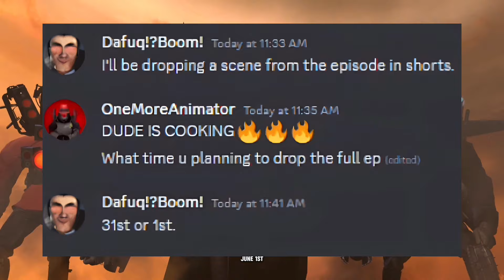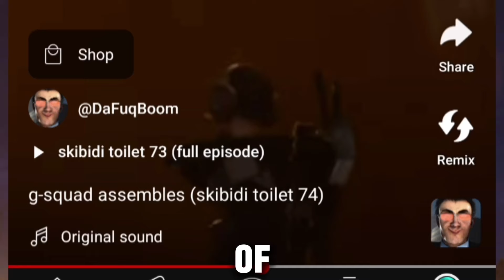SKIBIDI TOILET 74 LEAKS? SKIBIDI TOILET 74 RELEASE DATE UPDATE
SKIBIDI TOILET 74 RELEASE DATE UPDATE *Confirmed*

When Is Skibidi Toilet 74 New Leaks